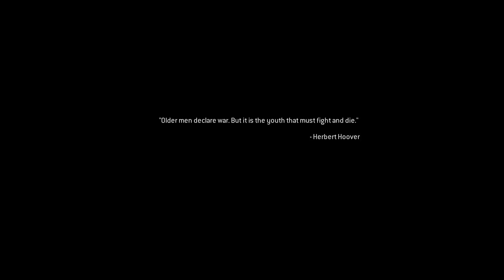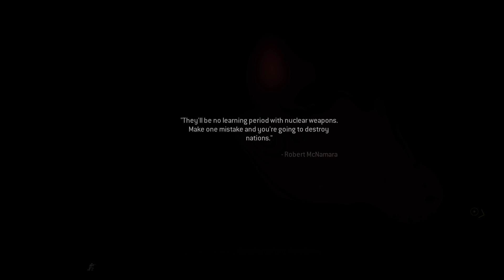Call of Duty Modern Warfare 2 Remastered Mission 15 "Just Like Old Times" No Commentary Walkthrough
Call of Duty Modern Warfare 2 Remastered is an FPS game developed by Infinity Ward and published by Activision. It is the sixth installment in the Call of Duty series and the direct sequel to the previous title. The game's campaign follows the Task Force 141, a special forces unit fronted by Captain Soap MacTavish, as they hunt Vladimir Makarov and the United States Army Rangers, who are defending the country from an invasion. The game's main playable characters are Sergeant Gary Roach Sanderson, of the 141, and Private James Ramirez, of the Army Rangers, with Captain MacTavish becoming playable later in the campaign.